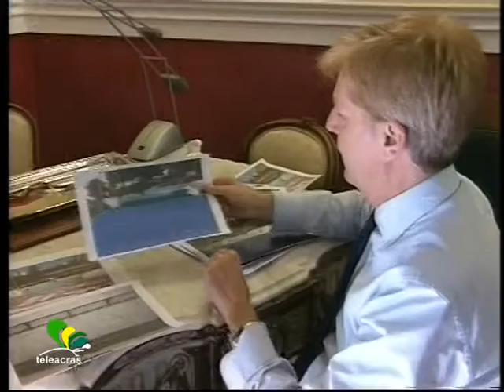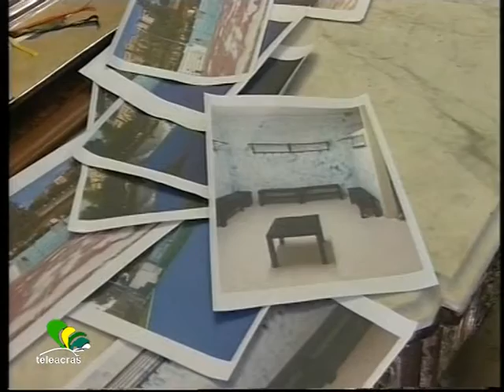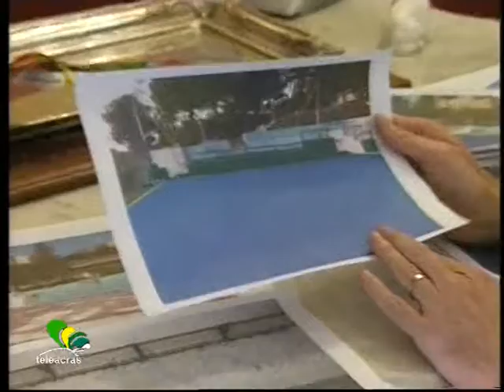Teleacras - Agrigento, lo sport a Villa del Sole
Al Comune di Agrigento, nell' ufficio del sindaco, il sindaco Calogero Firetto  ha presentato il progetto di restituzione alla pubblica fruizione del campo polivalente di Villa del Sole.  Al microfono di Irene Milisenda.